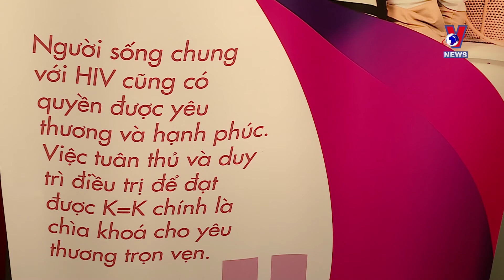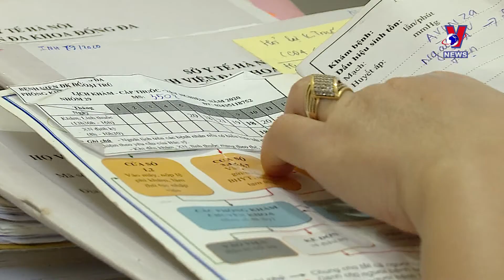Doctors bring hope to HIV patients